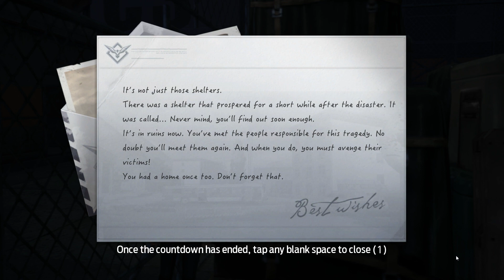UNDAWN - Mentality Breakdown Effect - Hallucination & Secret Arena Fight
UNDAWN - Mentality Breakdown Effect - Hallucination & Secret Arena Fight Chainsaw demon